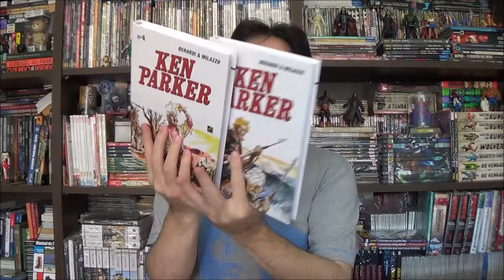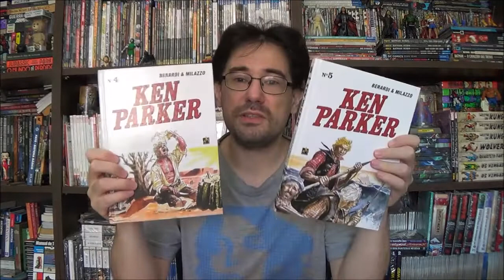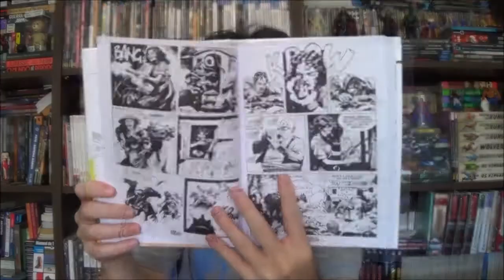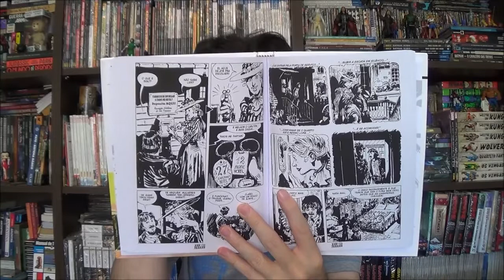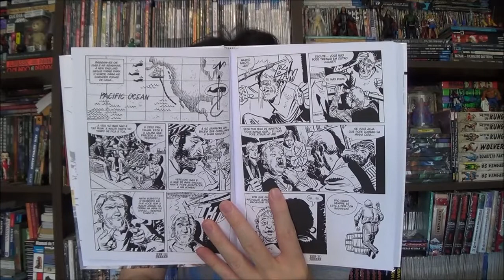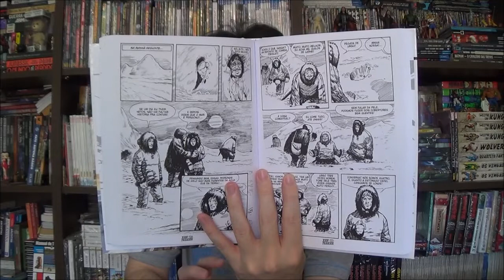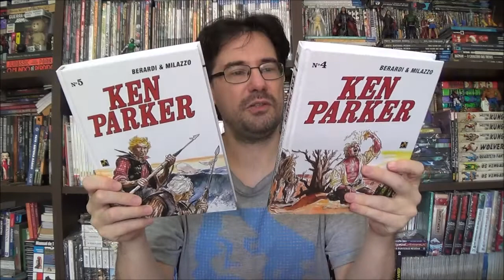Chapéu do Presto Especial - Ken Parker Vol 4 e 5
Bem-vindos a mais um Chapéu do presto Especial, no episódio de hoje vamos viajar do deserto escaldante da Califórnia ao intenso frio do Alasca com Ken Parker.

Campinas - SP
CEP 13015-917